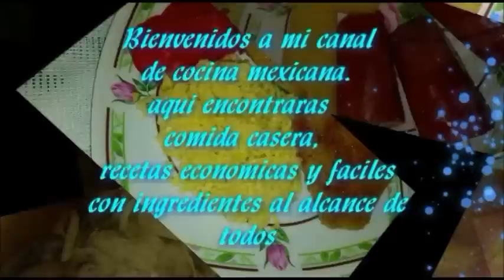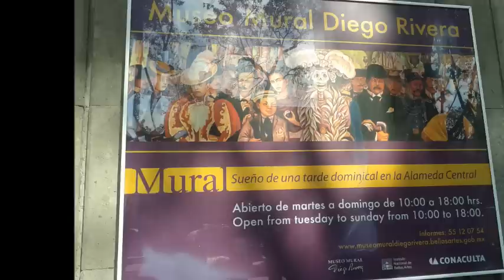UN SÁBADO DE PASEO -CENTRO HISTORICO CDMX